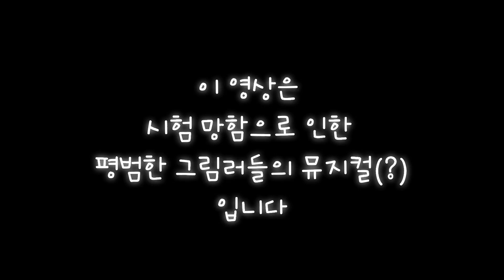시험 망한 그림러들의 아름다운 뮤지컬